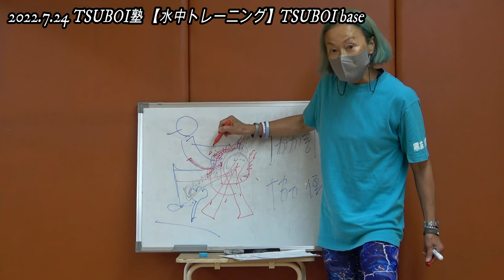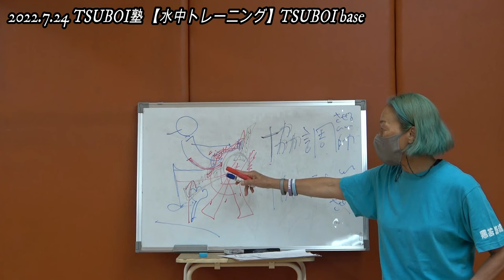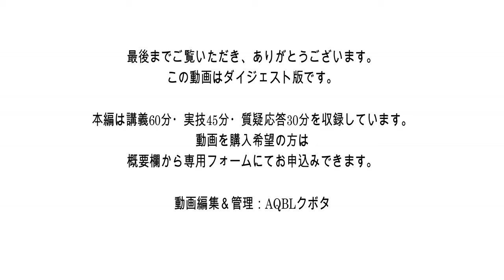水中トレーニング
この動画は
2022年7月24日開催の指導者向けハイブリッド講座TSUBOI塾
【水中トレーニング】TSUBOI base
講師：坪井啓子
講義＆実技のダイジェストでお届けします。
今回の講座は
【水中トレーニング】TSUBOI baseでは、アクブル筋トレ養成コースでお伝えしている【アクブル10】のシンプルで基本的な内容から、専門
的なコツや方法論を加えて、参加者の皆様が集中して筋トレを実践できる内容となります。

詳しくは下記PDFファイルを参照ください。

この動画が気になった方！！
講義60分・実技45分・まとめ＆質疑応答30分
合計135分を収録した動画が購入できます。
一般：録画データ購入　18,500円(税込)
ゼミナール会員：録画データ購入　14,800円(税込)
2023年1月31日までご購入いただけます。

講座申込みの開始情報が知りたい方必見！！
良ければコメントやいいねもお願いします。励みになります！！
また動画の感想や皆様からのご要望など、
ご意見がございましたら、久保田までお願い致します。

今後とも、少しでも皆様のお役に立てるよう
務めて参りますので、引き続きよろしくお願いいたします。

アクアブルーオヴティ
名古屋アクブルゼミナール

アクブルスタッフがそれぞれのテーマに沿って動画をアップしています。
エクササイズ、ヘルシー＆高タンパク料理、フィットネスクイズなどなど

イベントやセミナーなどの模様を短く編集してアップしています。
面白く楽しくの編集は一切ありません(笑)
ただただ流してます。

名古屋アクアブルーオヴティ